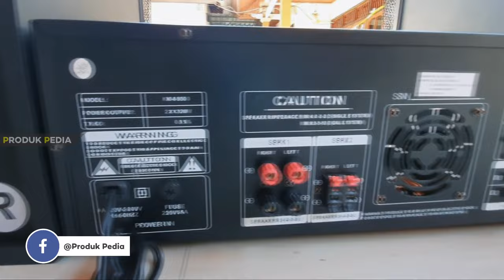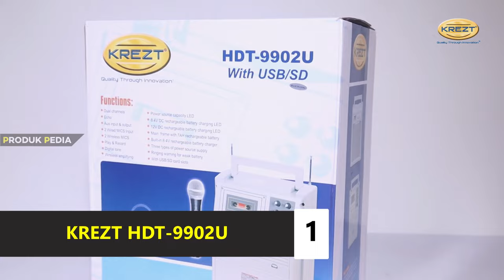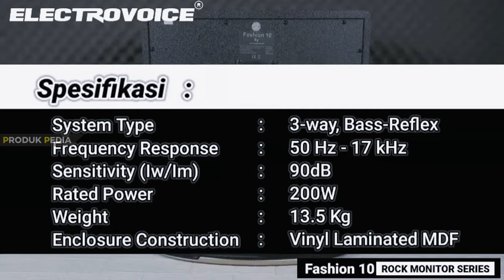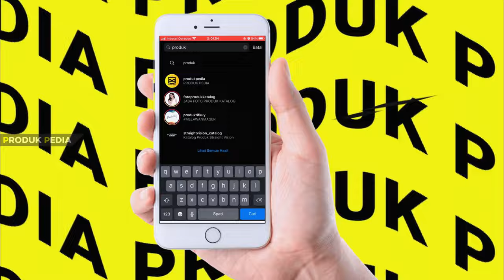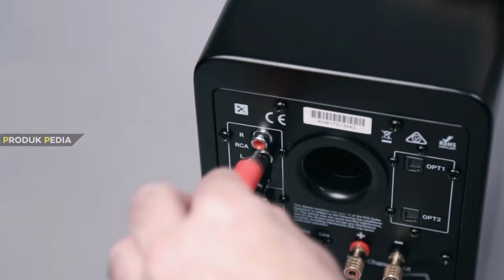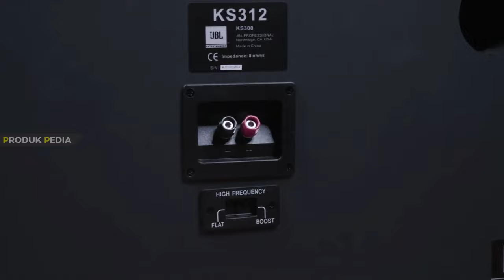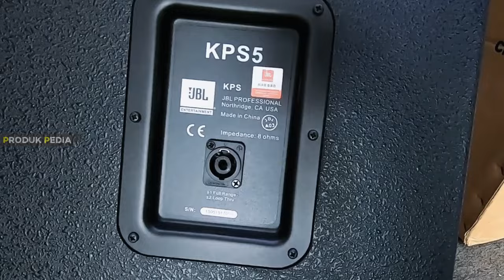10 REKOMENDASI SOUND SYSTEM FULL BASS TERBAIK | Speaker Bagus Untuk Karaoke & Berbagai Acara!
Rekomendasi sound system full bass terbaik yang cocok untuk dijadikan sebagai speaker karaoke dan kebutuhan berbagai acara. Sound system tetap menjadi pilihan utama dibanding speaker bluetooh karna detail bassnya lebih bagus. Beberapa merk sound system bagus diantaranya JBL, BMB, CRIMSON dll.

Link Pembelian Sound System Terbaik Bergaransi:
1. KREZT HDT-9902U
2. CRIMSON CR-303
3. BMB CS 660
4. ELECTRO VOICE FASHION 10
5. BMB CS-501
6. Kanto YU4
7. JBL KS 312
8. JBL KPS5
9. JBL XS15
10. Dali Oberon 5

00:00 Rekomendasi Sound System Full Bass Terbaik
01:06 KREZT HDT-9902U
01:58 CRIMSON CR-303
03:00 Sound System Bagus BMB CS 660
04:01 ELECTRO VOICE FASHION 10
04:58 BMB CS-501
05:58 Sound System Murah Kanto YU4
06:52 JBL KS 312
07:44 JBL KPS5
08:46 Sound System Terbaik JBL XS15
09:41 Dali Oberon 5
10:40 Kesimpulan